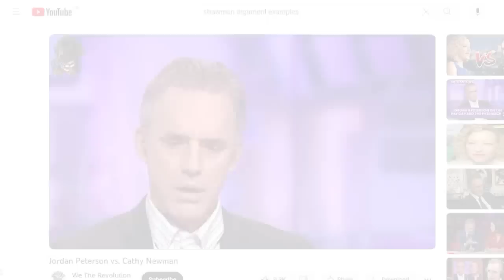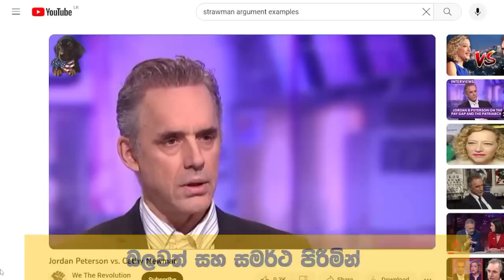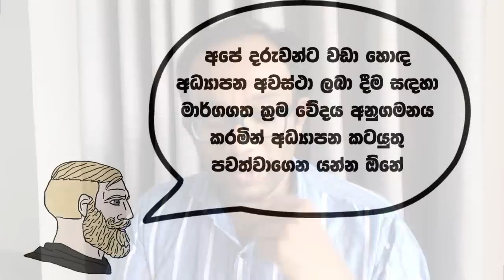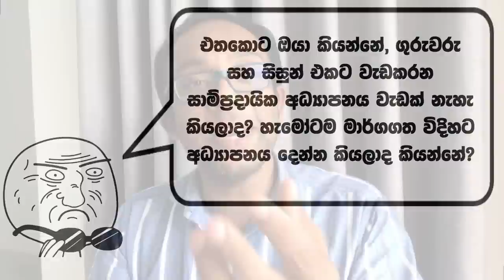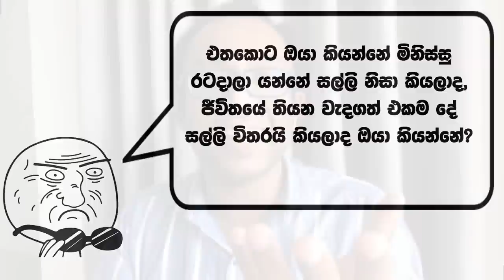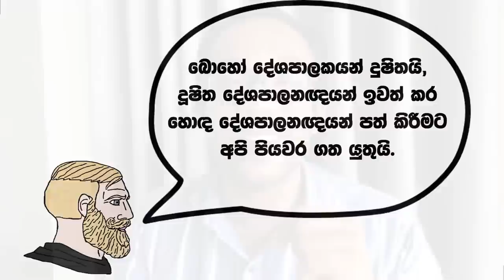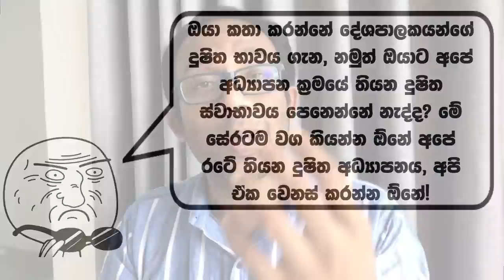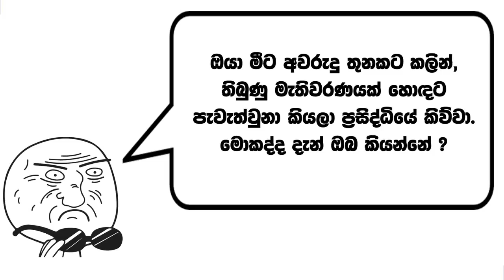කොහොමද මිනිස්සු මෙච්චර කල් ඔබේ අදහස් පාගලා දැම්මේ? The Strawman Fallacy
මේ වීඩියෝ එකේ මම කතා කරන්නේ Strawman Fallacy ලෙස අපි හඳුන්වන, තර්ක ශාස්ත්‍රය තුල හමු වන ඉතාම වැදගත් සංකල්පයක්. මෙම ක්‍රමය බොහෝ වෙලාවට සංවාද වල යොදා ගනිමින් මිනිසුන් ප්‍රධාන තර්කයට මුහුණ නොදී, වෙනත් ආකාරයකින් එම තර්කය විනාශ කිරීමට භාවිතා කරන උපක්‍රමයක්. මෙය ගැන දැනුවත් වීම ඉතාම වැදගත්